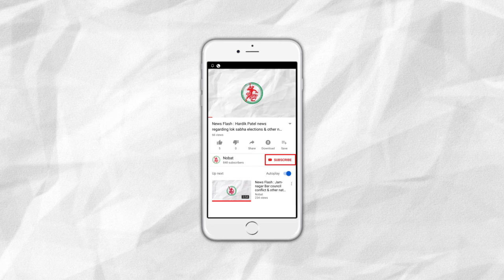News Flash: International Day of Yoga celebrated across the Nation